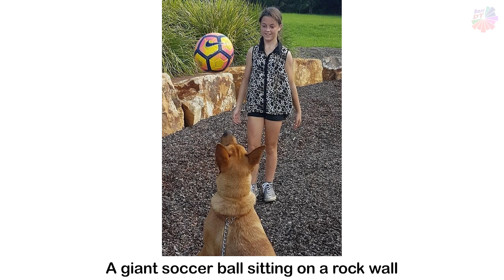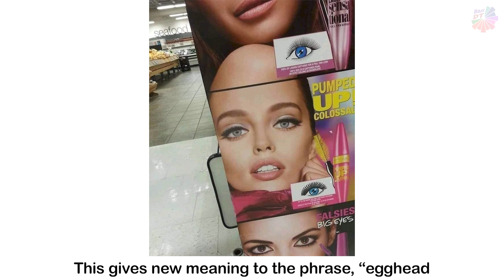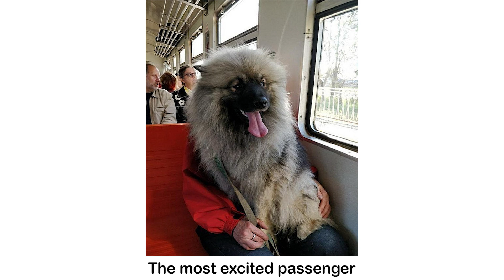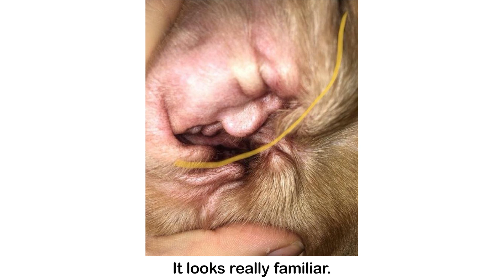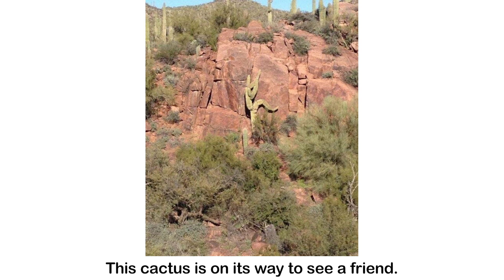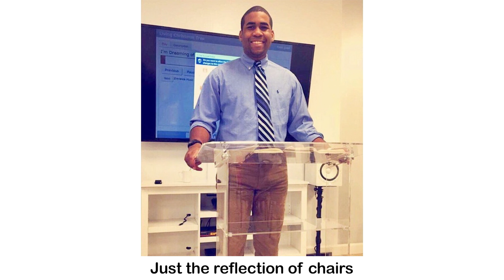Pictures We Had To Look At Twice To Understand